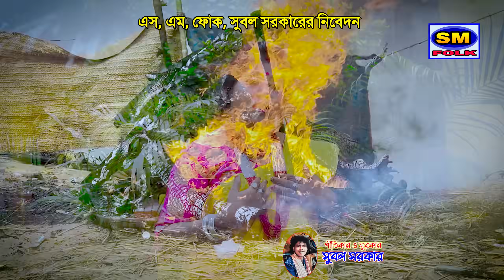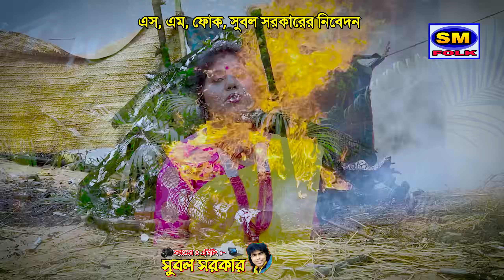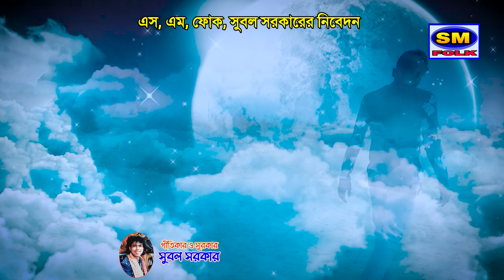আমার আবার হবে বিয়ে PART-2 শিল্পী যশোদা সরকার JASODA SARKAR AMAR ABAR HOBE BIYE PART-2 4K BY SM FOLK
Presenting You The new (2021) Folk Song "EY PRITHIBIR MAYA CHERE"" From The New Albun "" TUMPA SONA" By Sm FolK Music

* SONG :- EY PRITHIBIR MAYA CHERE

* Album :-TUMPA SONA

* Tune :-SUBAL SARKAR

* Music Director :- SHYAMJI

* Camera :- SUBAL SARKAR & SUDIP MONDAL

* Language :- BENGOLI

Sm Folk Music